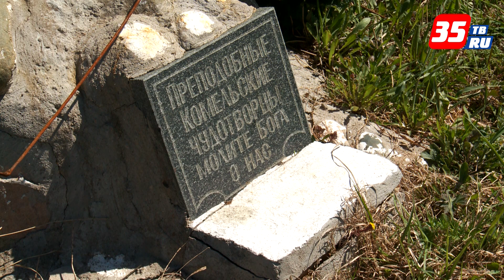Какая судьба может ждать бесхозный монастырь в Грязовецком районе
Не так давно прокуратура области выявила в Грязовецком районе бесхозный объект культуры регионального значения Корнилиево-Комельский монастырь. Ведомство обратилось в суд за установлением собственника объекта. Ведь от святыни фактически остались руины, он оказался заброшенным ориентировочно с 90-х годов и до сих пор никто им не интересовался.